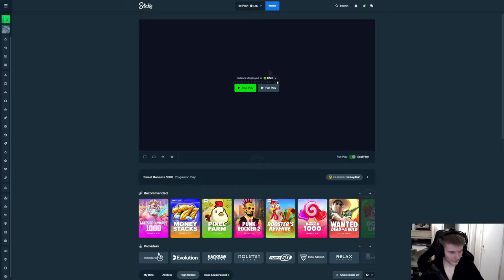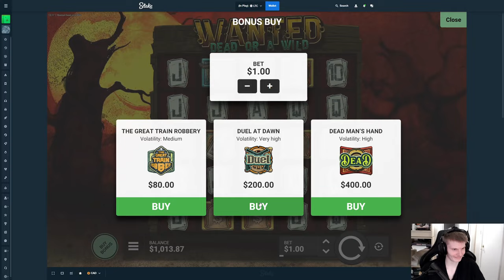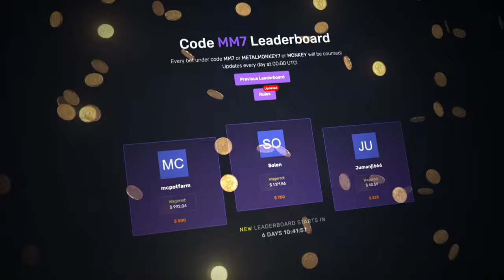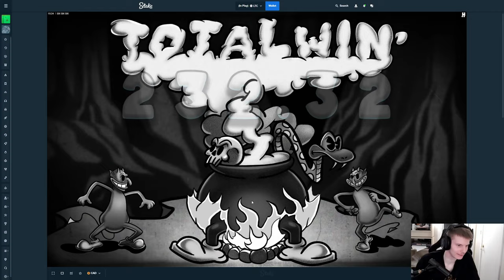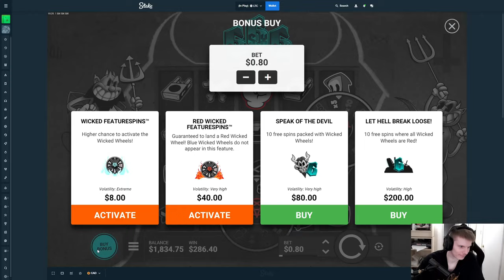I played all POPULAR SLOTS on STAKE. (Big win)